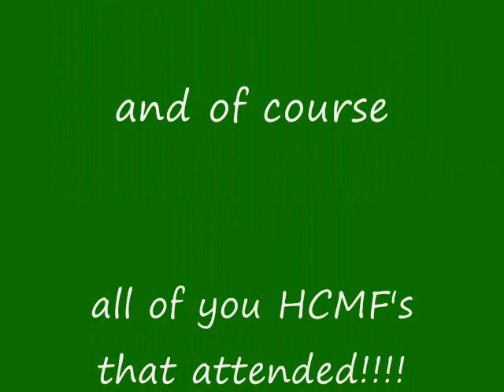Midwest Hillbilly Jamboree VIDEO 2011